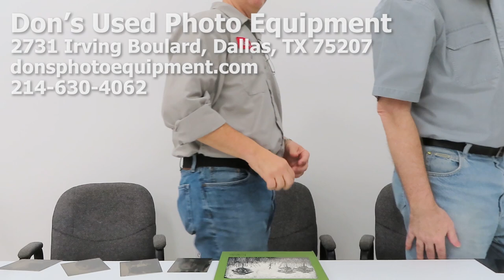Lisa Elmaleh: Collodion Wet Plate Tintype Photography and Teacher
Wet plate student Mr. Holga and tintype photo subject Todd Puckett talk with collodion wet plate tintype photography and teacher Lisa Elmaleh. They discuss the wet plate collodion process, teaching classes, Appalachian folk music, Paw Paw, West Virginia, and much more.

Lisa Elmaleh is part of the Penumbra Foundation and she teaches at the Dallas Center for Photography and around the country. She has taught hundreds of tintype and ambrotype classes. Lisa teaches the wet plate collodion process.

Lisa has been featured in The New York Times and her photographs have appeared in Harper's and Smithsonian Magazine.

Mr. Holga